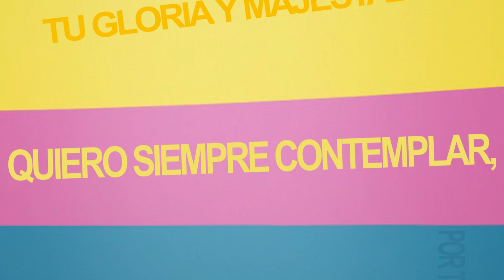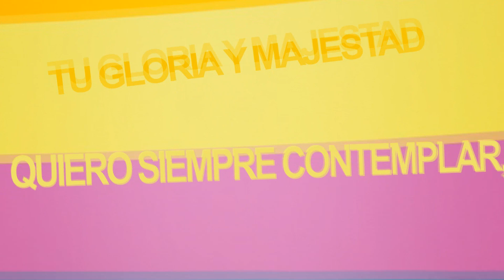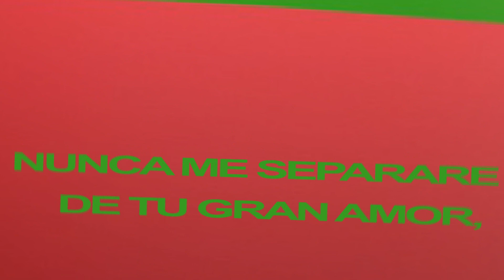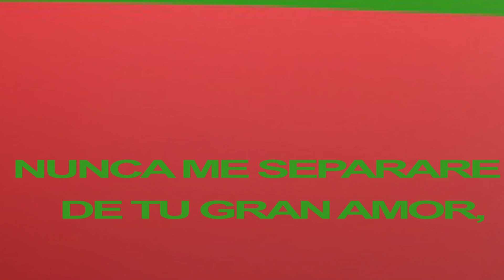Dios Incomparable - Generación 12 LETRA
Canción: Dios Incomparable
Álbum: Despierta Mi Corazón
Artista: Generación 12

LETRA:

Dios de mi corazón
en ti encontré mi salvación,
tu gloria y majestad
quiero siempre contemplar,

Tu eres mi adoración
y mi eterna canción,
todo mi interior
es cautivado por tu amor,

Eres Dios eterno,
Solo tú eres bueno,
Dios Incomparable eres tú.
Nunca me separare
de tu gran amor,
Eres mi señor,
Mi salvador

Aleluya, Aleluya

EN DIOS TODO LO PUEDES...

The Jesús Style does not own the Audio Content of this video. We do not take any credit or advantage of the audio in this video.

We do not intend to steal, claim or infringe the exclusive rights of artists and their music. Do you want us to delete your music/content? Send us a private Youtube Message. We will consider immediate action if needed. Thanks and have fun watching our content!

The Jesús Style no es dueño del contenido de audio de este video. Nosotros no tomamos ningún crédito o ventaja del audio en este video.

Para los propietarios o titulares de derechos de autor:
No tenemos la intención de robar, reclamar o infringir los derechos exclusivos de los artistas y su música. Lo usamos solamente para promoción. ¿Quieres que eliminemos tu música/contenido? Envíenos un mensaje privado a Youtube. Consideraremos una acción inmediata si es necesario. Gracias y diviértanse viendo nuestro contenido!